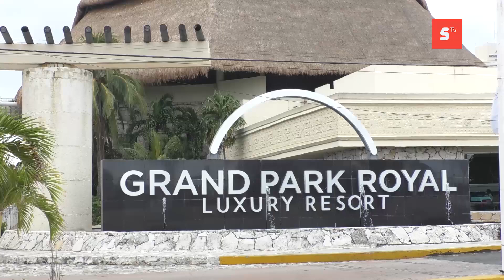Informan sobre la implementación de la ley seca en Cozumel a partir del jueves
Informan sobre la implementación de la ley seca en Cozumel a partir del jueves y estará prohibida la venta de bebidas alcohólicas en la comunidad incluyendo hoteles y zona turística.